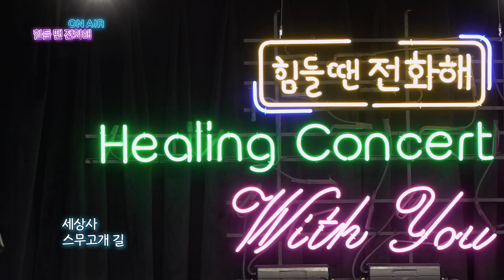[힘들땐 전화해!] 건강이 좋지 않은 자매님께 신유가 부르는 '일소일소 일로일로' | cpbc라디오 | 트로트가수 신유 | 최현정, 박마루 진행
[cpbc 라디오] 힘들땐 전화해! - 트로트 가수 '신유'

- 건강을 되찾았으나 다시 건강이 좋지 않은 자매님을 위해서
  트로트 가수 신유가 자매님을 활짝 웃게해줄 노래를 불러드립니다.
  인생을 살아가며 고민을 하지말며 '일소일소 일로일로'!

- 서울시와 중앙자살예방센터, 한국중앙자원봉사센터가 함께하는
  가톨릭평화방송 특별 생방송 '힘들땐 전화해'
  지친 여러분의 양쪽 날개, 희망의 날개, 사랑의 날개가 되어드립니다.
  실질적인 도움이 되어드릴테니까요, 어떤 고민이든 말씀해주세요!

힘드실땐 언제든, 주저말고 전화 주세요!
[힘들땐 전화해] 방송시간 : 생방송 라디오 - 매주 월~토 오후 3시
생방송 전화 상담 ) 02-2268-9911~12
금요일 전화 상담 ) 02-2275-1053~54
#1053​ 100원의 유료문자, 빵톡, 홈페이지로 많은 참여 부탁드립니다~

*고민 사연 접수 방법 *
아래의 URL에 들어가셔서 설문지를 작성해주시면 됩니다.

[카카오톡 플러스 친구]
★ 힘들땐 전화해(callmeneedme)

후원문의, 매일미사 지향 신청 : 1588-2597
카카오톡 플러스친구 : cpbc TV